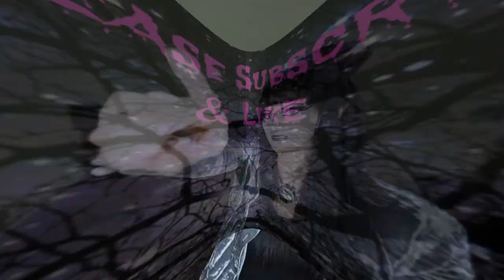Q&A Part 2: My Wedding, The Village Witch & More!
My Q&A part two. Answering your questions.

**My spooky hand made soaps are available for purchase. Message me if you are interested.

WRITE ME!
Midnight Owl
Norfolk, MA 02056
U.S.A.
Also I would love a mix CD of your favorite songs if you would like to send one to me.

Amazon Wish List